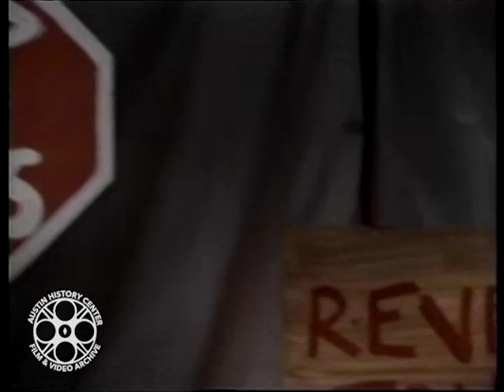AMN Exclusive: The Reverend Horton Heat (ca. 1996)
In this Austin Music Network Exclusive interview, between clips from music videos and live performances, the Reverend Horton Heat talks about growing up in Texas, his early musical influences, playing music in Texas, and his experience making the music video for the song "Wiggle Stick."

Austin (Tex.). Austin Music Network Collection (AR.2001.007)
Item Number: AR-2001-007-r00505
Item Format: 3/4" Umatic